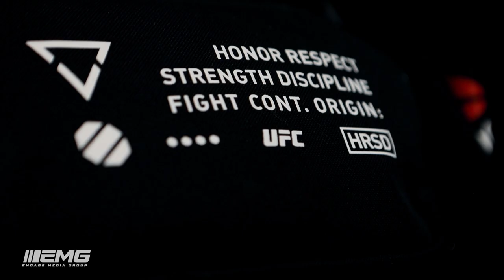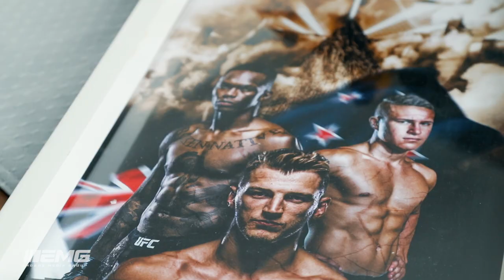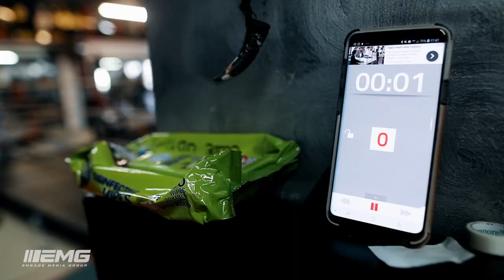Kai "Don't Blink" Kara-France UFC Debut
Rising New Zealand flyweight prospect, Kai "Don't Blink" Kara France, has been signed to the UFC amassing a 17-7 record with a 5-fight win streak and winning 10 out of his last 11 bouts.
Kara-France will be making his debut against Elias Garcia.
The card  features fellow Kiwi Mark Hunt, in his final fight for the UFC after eight years with the organization and the show is headlined by former UFC heavyweight champion Junior dos Santos as he faces Australian Tai Tuivasa in the main event in Adelaide on December 1st.